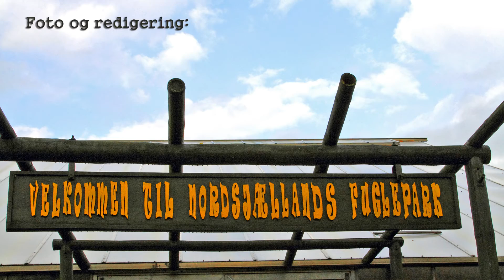Fodring af lorier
Fodring af lorier i Nordsjællands Fuglepark, Danmark, sommer 2014. JYSfoto